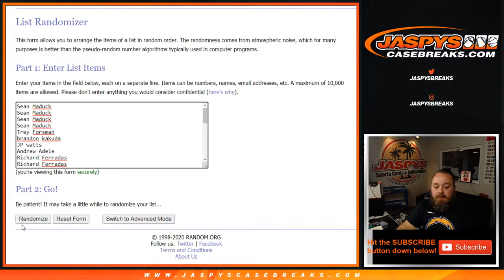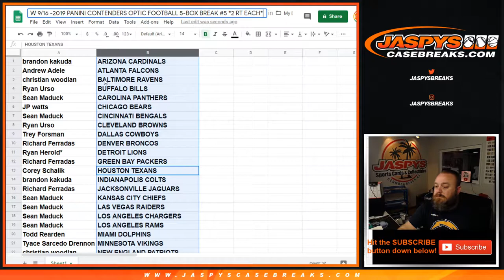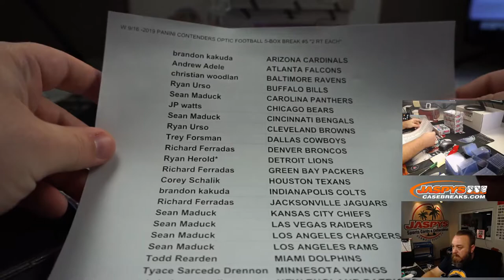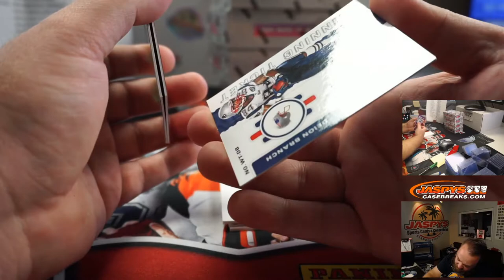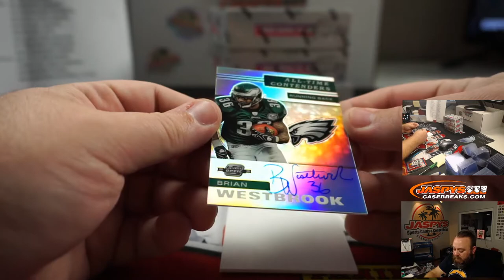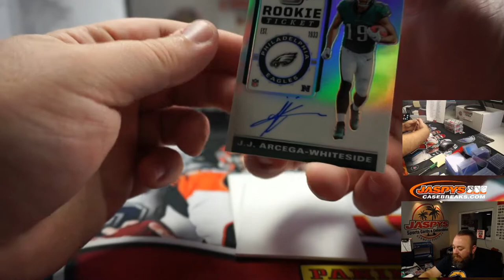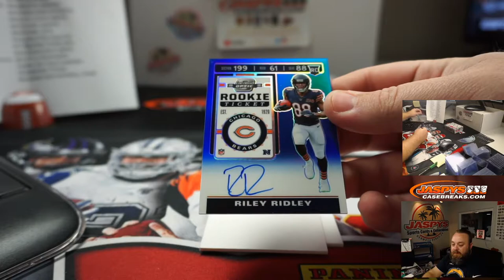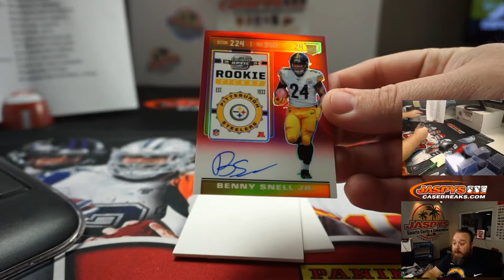W 9/16 -2019 PANINI CONTENDERS OPTIC FOOTBALL 5-BOX BREAK #5 *2 RT EACH*